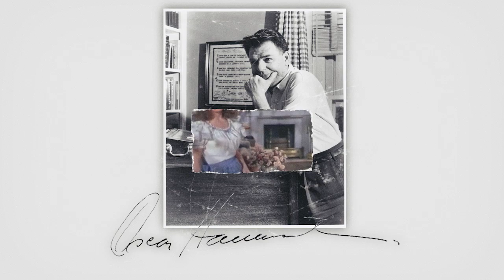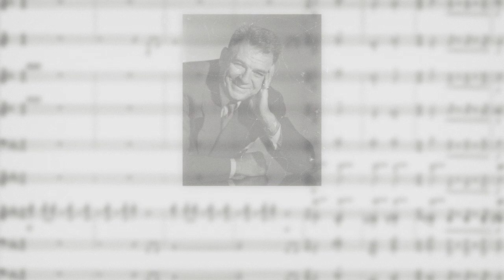A Tribute to Oscar Hammerstein II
Today, we celebrate Oscar Hammerstein II with this special tribute video!